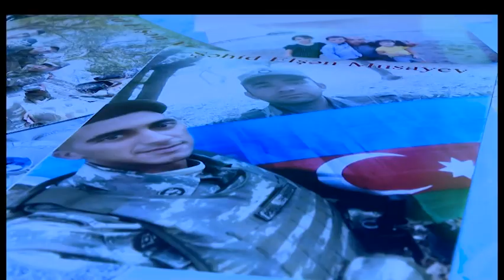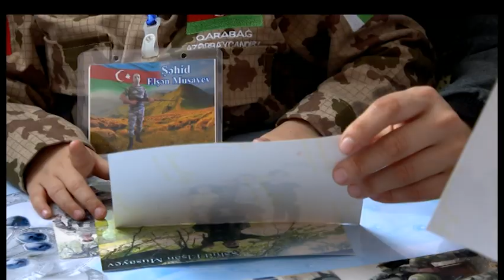Vətən müharibəsi şəhidi Elşən Musayev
AzTv. Vətənə xidmət